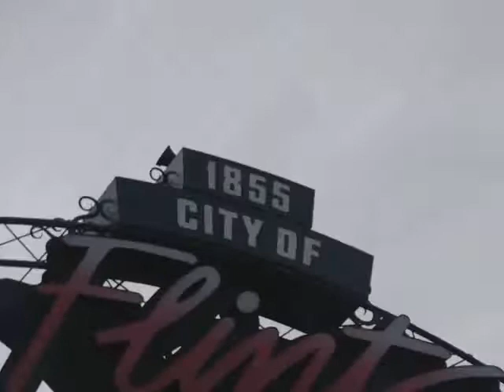B!Z Photo Shoot VLOG (BEHIND THE SCENES)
Go BEHIND THE SCENES of the "B!Z Photo Shoot" VLOG as the UNION.EMPIRE team officially announces their Management/Investment/Marketing Venture with B!Z during the first B!Z/Pierre Gabrielle Photo Shoot.